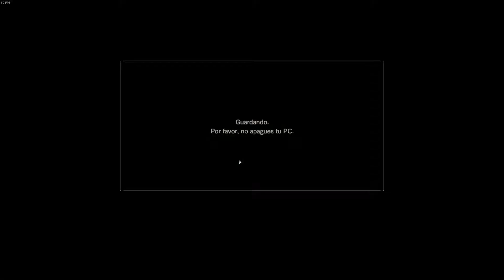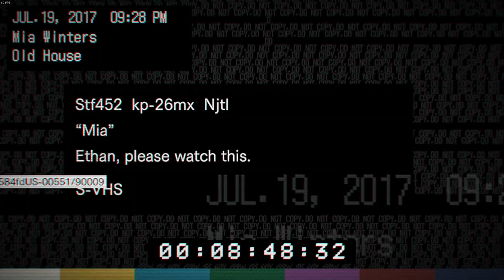Resident Evil 7 -Capitulo 2- "Casa del terror"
Segundo capitulo del susodicho juego, enjoy!!